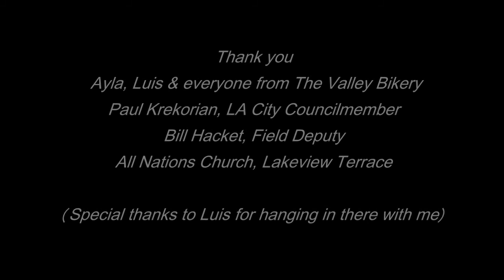Inaugural Bike Ride, New Bike Path on Foothill Blvd., Lakeview Terrace, Saturday, Feb 25, 2012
Inaugural Bike Ride, New Bike Path on Foothill Blvd., Lakeview Terrace, Saturday, Feb 25, 2012.  Left from All Nations Church parking lot, 10 AM